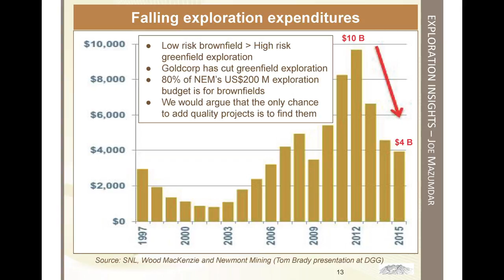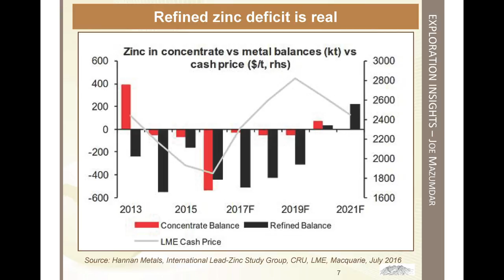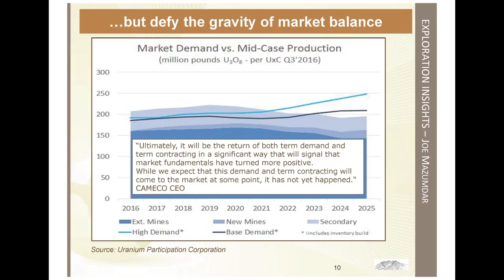"Finding That Lottery Ticket Discovery!" - Joe Mazumdar, Exploration Insights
During PDAC 2017, we had the opportunity to interview Joe Mazumdar of Exploration Insights.

Joe Mazumdar is an economic geologist/analyst at Exploration Insights. Prior to that he was a senior mining analyst at Canaccord Genuity and Haywood Securities prior to that. His experience includes director of strategic planning, corporate development at Newmont and senior market analyst/trader at Phelps Dodge. Mazumdar also worked in technical roles for IAMGOLD in Ecuador, North Minerals in Argentina/Chile and Peru, RTZ Mining and Exploration in Argentina and MIM Exploration and Mining in Queensland, Australia, among others. Mazumdar has a Bachelor of Science in geology from the University of Alberta, a Master of Science in geology and mining from James Cook University and a Master of Science in mineral economics from the Colorado School of Mines.